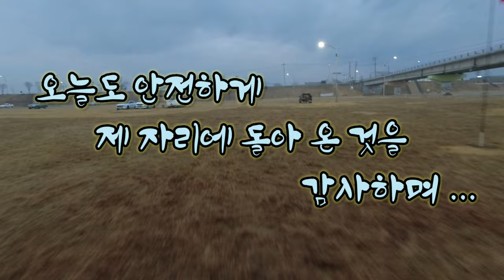A Paramotor Flies over a Foggy Field 겨울비 그친 위천 패러모터 비행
A Paramotor Flies over a Foggy Field

Gear :
Eclipse Moster
Davinci Jazz 21
DJI Osmo Action Helmet Cam
Niviuk Qubik 21

겨울비 그친 위천 패러모터 비행

장비 :
DJI 오즈모 액션 헬멧캠
니비욱 큐빅 21